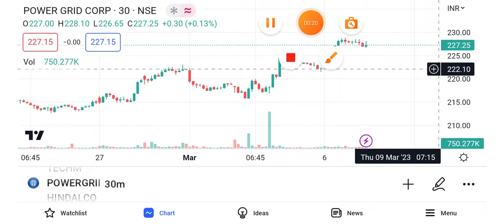Power Grid share news | Power Grid share news today | Power Grid share tomorrow Mar